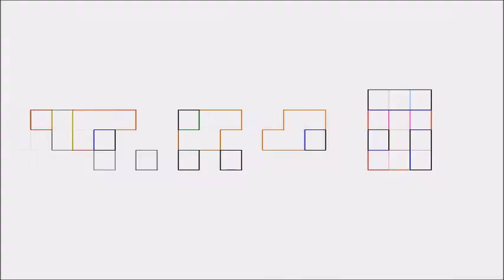R.A.K - Vieni con me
☆ Artist:  R.A.K
☆ Song Name:  Vieni Con Me